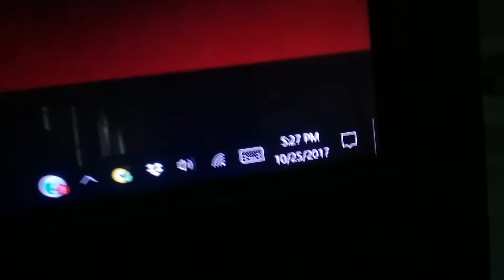Beauty and the Beast- Day 142 (Dog and Cat)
It's the rare moment where my schedule coincides with having Dex AND Susie in the same room.  I know I didn't record it, but Susie has been crying/meowing/begging like crazy.  I think it's because it's almost their supper time, but it's not quite time yet.  And it looks like Dex is on her page as you can see.